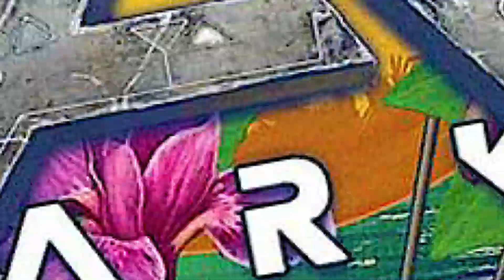Nutztiere für die neue Base ♦️ ARK CRYSTAL ISLES #06 ♦️ Lets Play/ Gameplay/ Deutsch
Hey Freunde und willkommen zurück zu einer neuen Folge ArkSurvivalEvolved auf der Map CrystalIsles oder wie einige es von früher kennen